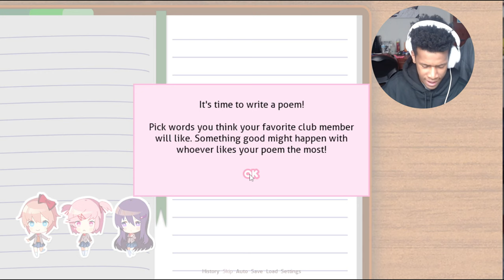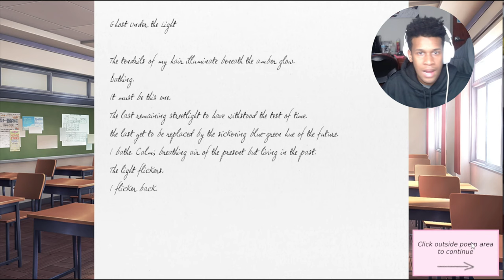Doki Doki Literature Club is a MASTERPIECE!!